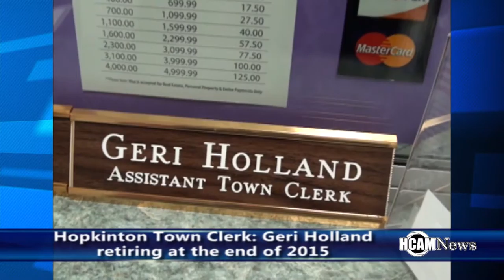HCAM News 12-25-2015